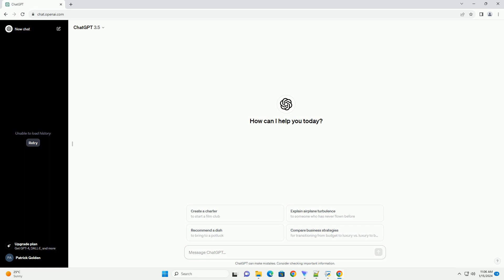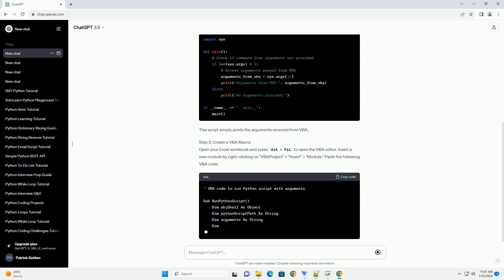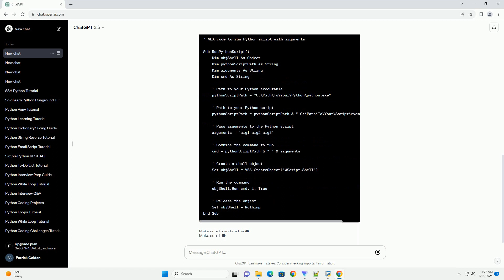vba run python script with arguments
title: integrating vba with python: running scripts with arguments
introduction:
visual basic for applications (vba) is a powerful scripting language used in various microsoft office applications, while python is a versatile programming language with extensive libraries. combining vba with python allows users to leverage the strengths of both languages. in this tutorial, we'll explore how to run a python script from vba and pass arguments between the two.
prerequisites:
step 1: set up python script:
create a python script that accepts command-line arguments. save the script as "example.py" with the following content:
this script simply prints the arguments received from vba.
step 2: create a vba macro:
open your excel workbook and press alt + f11 to open the vba editor. insert a new module by right-clicking on "vbaproject"  "insert"  "module." paste the following vba code:

python arguments default value
python arguments to script
python arguments vs parameters
python arguments list
python arguments in functions

Related videos on our channel:
python arguments list
python arguments
python arguments from command line
python arguments type
python arguments parser
python arguments with spaces
python run tests
python run
python runner online
python run bash command
python run shell script
python run shell command
python runtime
python run function